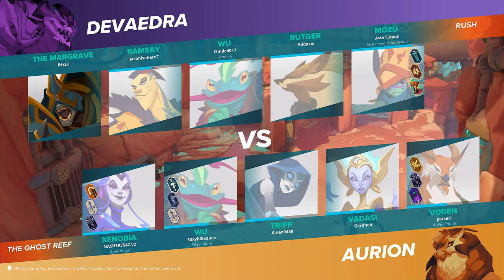I Can't Believe! | GIGANTIC: Rampage Edition - Huzzah!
Playing Xenobia, T-Mat, and Margrave in Gigantic: Rampage Edition.

0:00 Intro
4:38 Xenobia
9:42 T-MAT
19:44 The Margrave